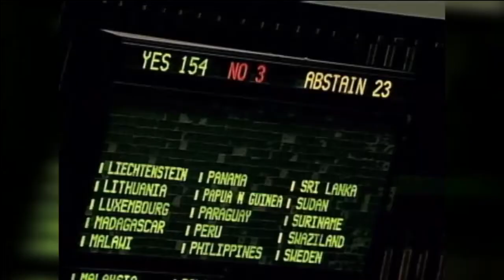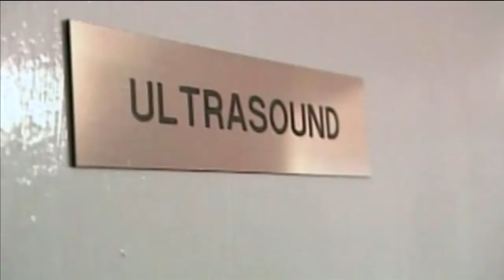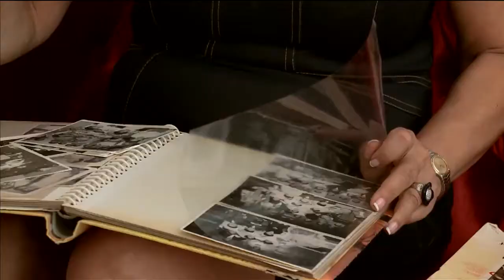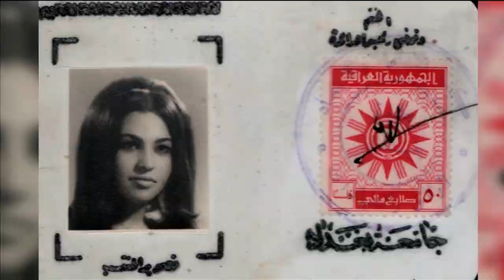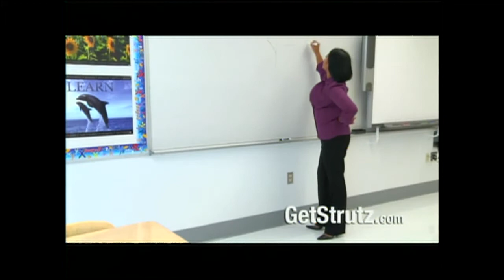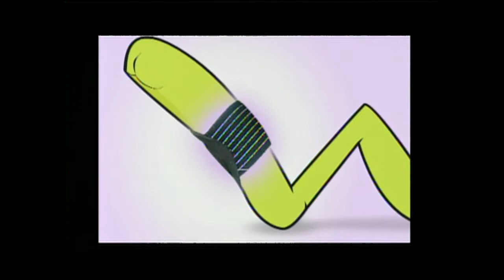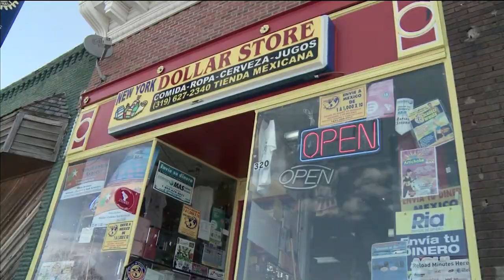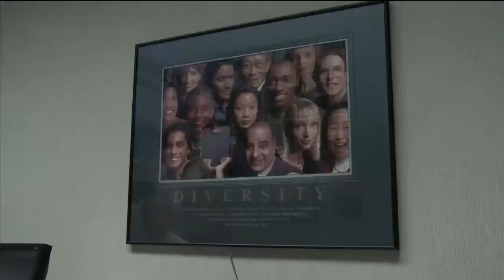CBN NewsWatch: April 3, 2013 - CBN.com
On CBN Newswatch, April 3: North Korea bars South Korean workers from factory; UN treaty sets stage for Obama, NRA showdown; Exodus 2013: National Flee Abortion Industry Day; and more... The Christian Broadcasting Network CBN